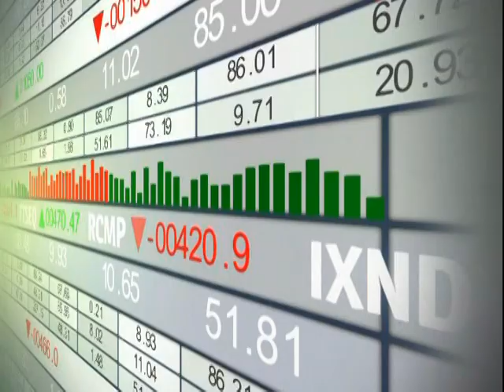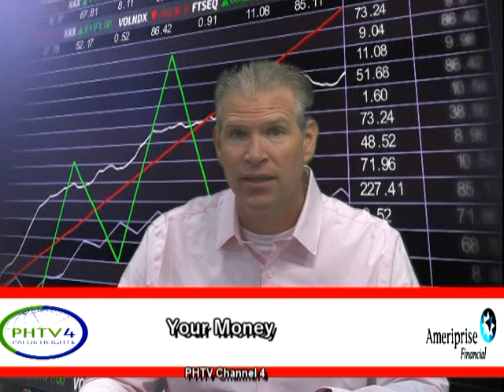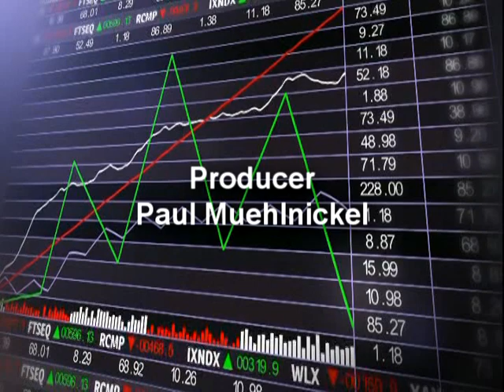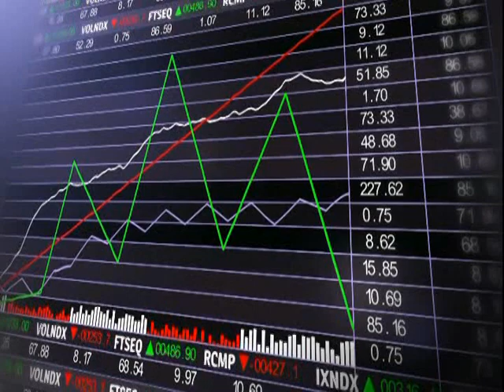FINANCIAL NEWS 6 5 23